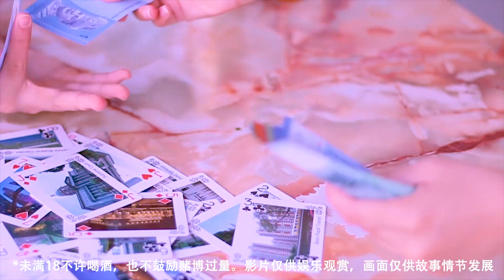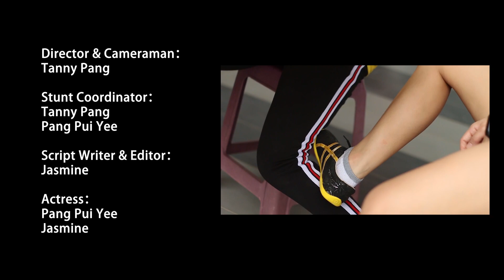过了那么久，再提2018年的新年。。。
“酒后不开车，小心被人打”

拍于2018年，由于当年某个原因，我们一致打算暂不上传，
而现在这个时候上传仅是为了缅怀因癌而逝的他，Ah Long ( Tanny Pang)。
他是我亦师亦友的好朋友，曾经一起打武术，也曾经想一起制作很多关于武术的影片。
我们会永远记得你，也会把你的那一份也一起活下去。